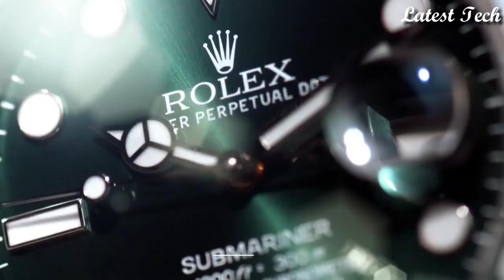Top 10 Best Rolex Watches For Men 2023!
10.New Rolex Explorer II Stainless Steel Mens Watch

09.Rolex Submariner Hulk Green Dial Steel Men's Watch

08.Rolex Sky Dweller Sundust Dial 18kt Everose Gold Mens Watch

07.Rolex GMT-Master II"Pepsi" Men's Luxury Watch

06.Rolex Sea-Dweller Solid 18k Yellow Gold Watch

05.Rolex Oyster Perpetual GMT Master II Men's Watch

04.Rolex Yacht-Master II White Dial Oystersteel Watch

03.Rolex Oyster Perpetual Cosmograph Daytona Ice Blue Watch

02.Rolex New Submariner Steel Black Ceramic Watch

01.Rolex Submariner Blue Dial Stainless Steel and 18K Yellow Gold Watch